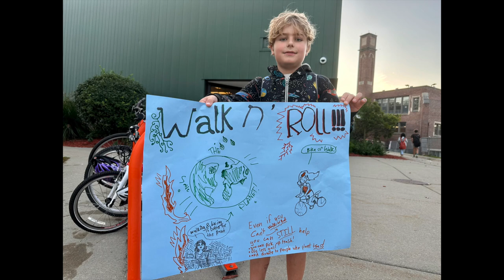Several AAPS schools join in National Walk, Bike & Roll to School Day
Several AAPS schools joined in National Walk, Bike & Roll to School Day today. This video includes a few highlights from A2 Open and Wines.